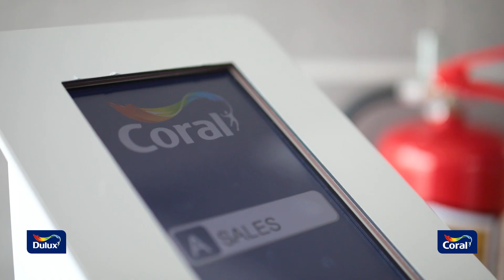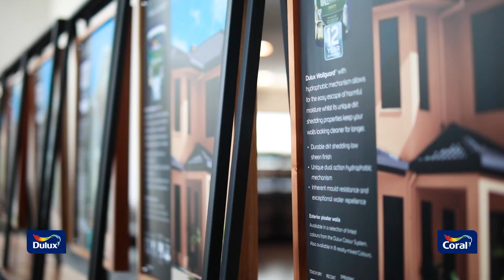Introducing our new showroom: CORAL PRO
Proudly introducing our newly opened second showroom, located at North Industrial Area - the CORAL PRO!

We are excited to inspire and guide you through all your paint needs.